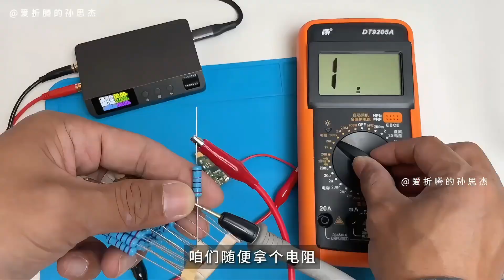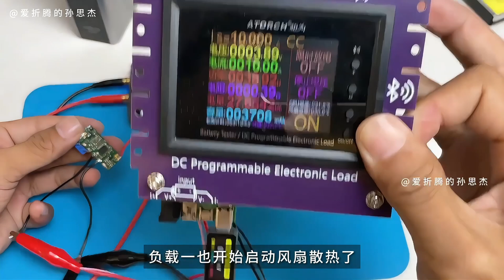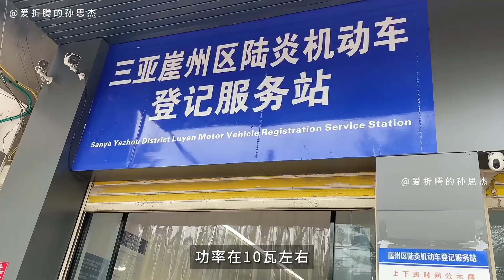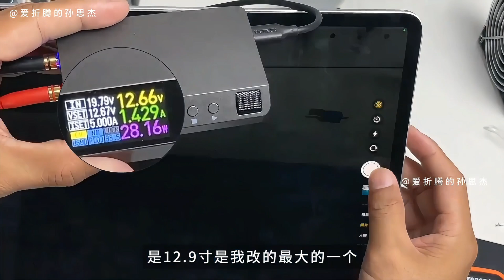iPad 12 9 英寸平板外供电改造：无限续航，游戏尽享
厌倦了iPad电量不足的烦恼？想在游戏世界里畅玩无阻？本改造方案将详细介绍如何对您的iPad 12.9英寸平板进行外供电改造，实现真正意义上的无限续航。告别电量焦虑，沉浸式体验游戏乐趣，让您的iPad成为永不掉线的娱乐中心！